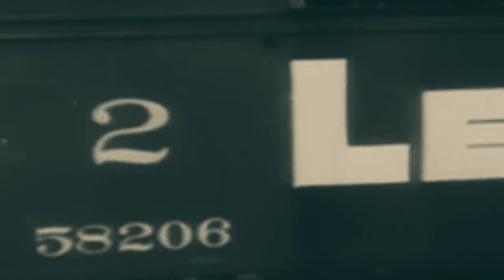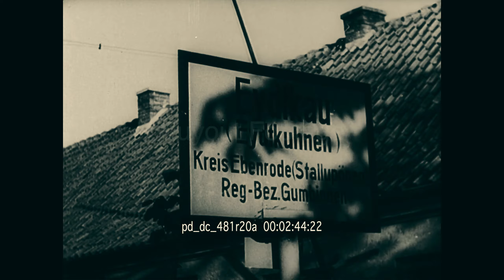"Unveiling the Enigmatic General: The Legacy of Georg von Sodenstern in the Wehrmacht"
"Unveiling the Enigmatic General: The Legacy of Georg von Sodenstern in the Wehrmacht" is a captivating exploration into the intricate life of an influential figure within the Wehrmacht. Georg von Sodenstern's story is filled with intriguing twists and turns, painting a vivid picture of his remarkable impact on history. Through meticulous research and engaging storytelling, this book uncovers the layers of complexity surrounding General von Sodenstern, shedding light on both his triumphs and challenges during his time in the military. Readers are taken on a journey that not only delves into the strategic maneuvers of war but also into the personal experiences that shaped this enigmatic general. Whether you are a history enthusiast or simply curious about the human side of renowned figures, this book is sure to leave you both informed and inspired by the enduring legacy of Georg von Sodenstern in the Wehrmacht.